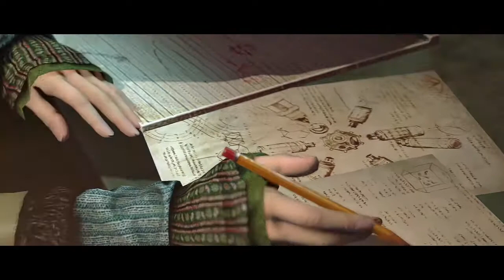Wolfenstein the New Order 32